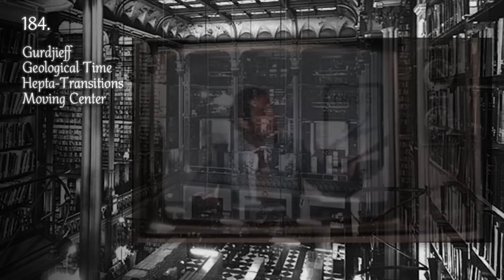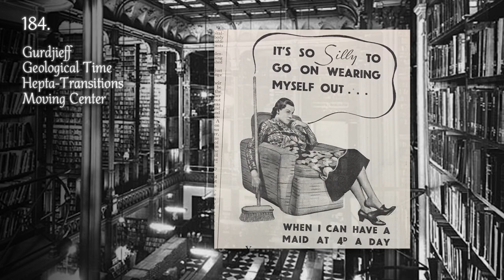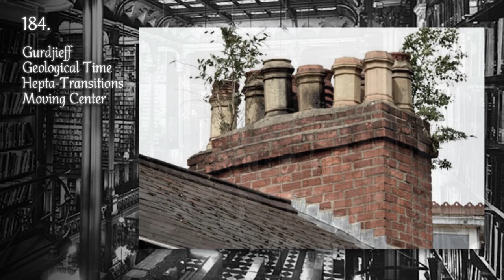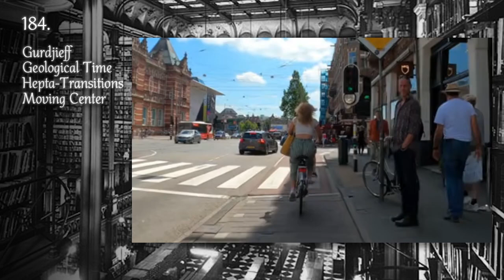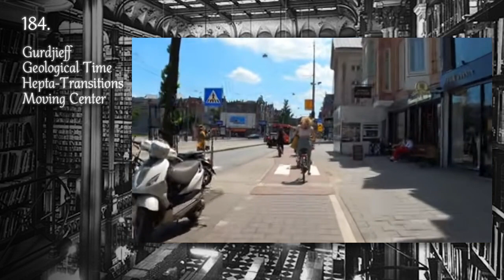Spirit 184; Gurdjieff, Geological Time, Hepta-Transitions, Moving Center, Evola, Do-Re-Mi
Old Cincinnati Public Library
Airplane 1980, Jim Abrahams